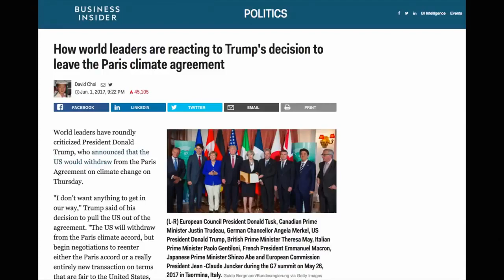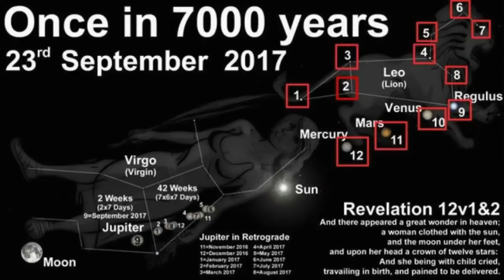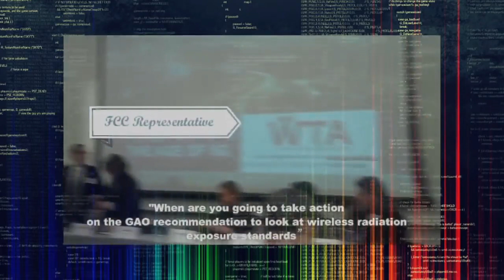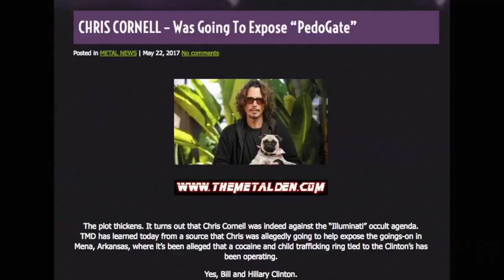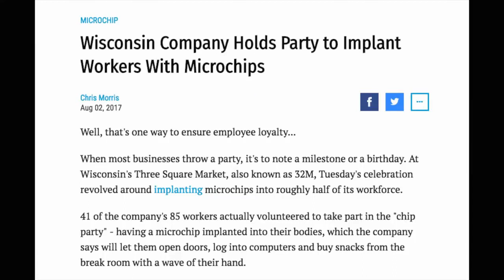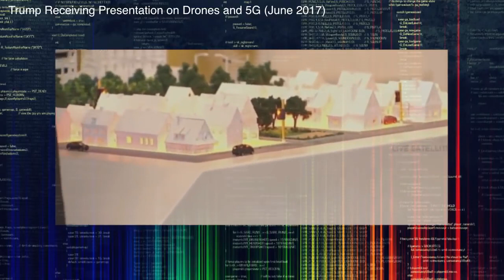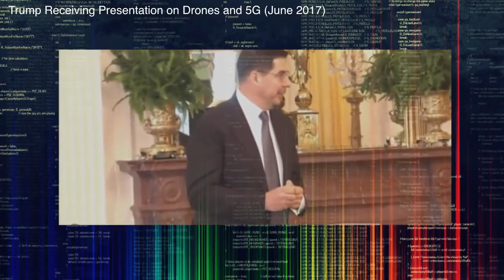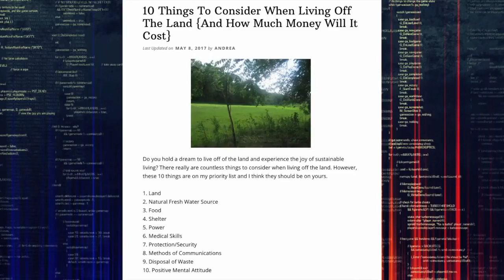5G Technology Smart Cities, Smart Dust, Internet of Things & Our Future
5G Technology   Smart Cities, Smart Dust, Internet of Things & Our Future
I spread videos like this to help people become aware of the dangers of this so called technical progress.  It's only meant to kill us, and all our governments know it and allow it. Well, even worse, they use your tax money to build the dead grid to kill you with.

Copyright as shown in the video. I did not create this video myself, i am only helping spreading the word. If i am violating any copyright please let me know if i have to take it offline. Please first consider that i am only here to help for the good of humanity and not attempting to earn money or any other personal gain from it. Even if i wanted, my channel isnt big enough.